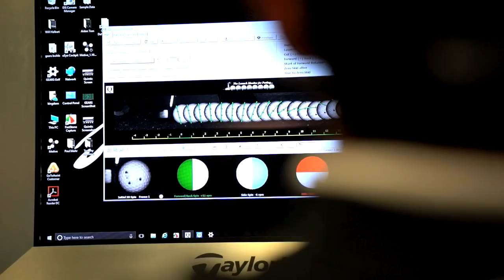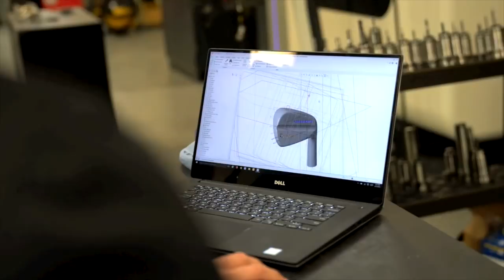Rory McIlroy Vlog I TaylorMade HQ Visit I Golf Monthly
► Neil Tappin heads to the TaylorMade headquarters to spend the day with Rory McIlroy. The Northern Irishman was there for some equipment testing and to see the TaylorMade R&D operation for himself.

► For the latest reviews, new gear launches and tour news, visit our